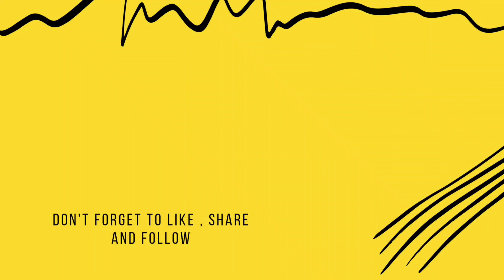বাটা মাছের ঝোল || Bata Macher Jhol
নমস্কার বন্ধুরা , আজ আমি আলু দিয়ে বাটা_মাছের_পাতলা ঝোল রান্না করেছি ৷৷

বাটা মাছের রেসিপি
বাটা মাছের ঝাল
বাটা মাছের ঝোল
বাটা মাছ
বাটা মাছ রান্নার রেসিপি
বাটা মাছ চাষ পদ্ধতি
বাটা মাছের সরষে ঝাল
বাটা মাছের একটি খুবই অসাধারণ রেসিপি অবশ্যই বাড়িতে ট্রাই করুন bata fish unique recipe